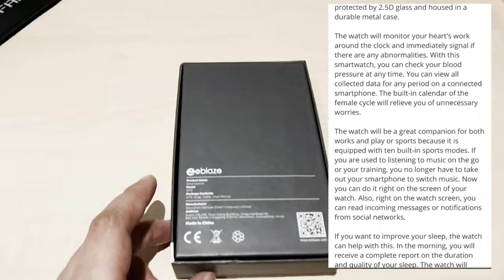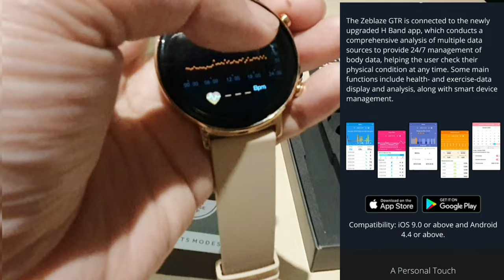AFFORDABLE!! ZEBLAZE GTR Gold | UNBOXING | LAZADA Birthday Sale | ChinitaVlog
Howdy Friends!!
Another Unboxing, 2nd to be exact!!
Very Affordable as I bought it for RM 109 during Lazada Birthday Sale.

Zeblaze GTR Smartwatch
Zeblaze GTR is a smartwatch with women's health monitoring. Sales start in November 2020.
The round color 1.3" IPS 240x240 display is protected by 2.5D glass and housed in a durable metal case.

The watch will monitor your heart's work around the clock and immediately signal if there are any abnormalities. With this smartwatch, you can check your blood pressure at any time. You can view all collected data for any period on a connected smartphone. The built-in calendar of the female cycle will relieve you of unnecessary worries.

The watch will be a great companion for both works and play or sports because it is equipped with ten built-in sports modes. If you are used to listening to music on the go or your training, you no longer have to take out your smartphone to switch music. Now you can do it right on the screen of your watch. Also, right on the watch screen, you can read incoming messages or notifications from social networks.

If you want to improve your sleep, the watch can help with this. In the morning, you will receive a complete report on the duration and quality of your sleep. The watch will mark the time of falling asleep, waking up, and monitoring the phases of sleep.

Zeblaze GTR smartwatch has long battery life. It lasts 30 days of battery life in power saving mode or 18 days in normal use. This long run time is achieved by using the latest energy efficient GOODDIX GR5515 chip. Smartwatch takes only an hour and a half to charge the watch battery fully.

You can safely immerse this watch in water to a depth of up to 30 meters. They are also not afraid of heat and frost. The operating temperature range is from -20°C to 45°C.